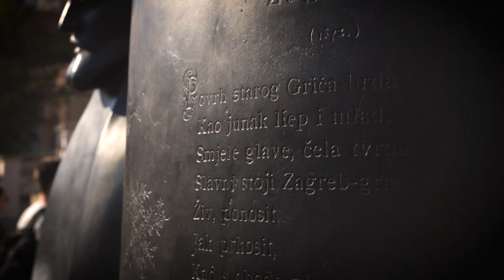August Šenoa: Eto vraga na Tik-Tok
Perica lak na peru, svakom nađe pravu mjeru!
Epizoda 1. Eto vraga na Tik-Tok

Produkcija: Post scriptum d.o.o.
Režija, montaža: Krunoslav Serdar
Kamera: Jan Serdar
Glumac: Igor Baksa
Kostim: Katarina Galošević Galić
Osmislio kreativni tim: Dobrila Zvonarek, Hrvoje Marko Peruzović, Iva Perković, Igor Baksa, Krunoslav Serdar
Noć knjige 2022.

Zahvaljujemo Hrvatskom državnom arhivu na ustupanju prostora za snimanje videomaterijala kojima je cilj promocija knjige i čitanja.